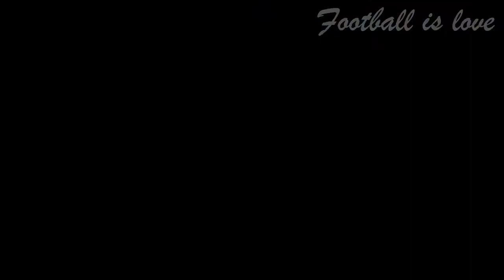Best Bicycle Kick Goals in Football - 2019 / 2020 Season - STUNNING Acrobatic & Bicycle Kick Goals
Best Bicycle Kick Goals in Football - 2019 / 2020 Season

Dániel Zsóri, DEBRECEN FC vs FERENCVAROSI TC - FEB 2019
NB I (HUN)

DEBRECEN FC
Tomáš Košický Goalkeeper
Ádám Bódi Midﬁelder
János Ferenczi Full back
Kevin Varga Midﬁelder
Csaba Szatmári Center back
Márk Szécsi Forward
Attila Haris Midﬁelder
Sandor Nagy Goalkeeper
Bence Pávkovics Center back
Erik Kusnyír Full back
Tunde Adeniji Forward
Ákos Kinyik Center back
Dániel Tözsér Midﬁelder
Nikola Trujić Forward
Balázs Bényei Full back
Haruna Garba Forward
Richárd Csősz Midﬁelder

FERENCVAROSI TC
Isael da Silva
Dénes Dibusz
Eldar Čivić
Oleksandr Zubkov
Gergő Lovrencsics
Miha Blažič
Tokmac Nguen
Endre Botka
Abraham Frimpong
Igor Kharatin
Dávid Sigér
Kenneth Otigba
Dávid Gróf
Marcel Heister
Roland Varga
Franck Boli
Nikolai Signevich

Mason Bennett,
Championship (ENG)

DERBY
Matt Clarke
Max Bird
Wayne Rooney
Graeme Shinnie
Jayden Bogle
Tom Lawrence
Curtis Davies
Kelle Roos
Tom Huddlestone
Andre Wisdom
Craig Forsyth
Krystian Bielik
Max Lowe
Scott Malone
Duane Holmes
Jason Knight
Martyn Waghorn
Ben Hamer
George Evans
Chris Martin
Florian Jozefzoon
Jack Marriott

WIGAN
Sam Morsy
Cheyenne Dunkley
Anthony Pilkington
Cédric Kipré
Nathan Byrne
Joe Williams
Dujon Sterling
Antonee Robinson
David Marshall
Kieran Dowell
Michael Jacobs
Kal Naismith
Jamie Jones
Jamal Lowe
Lee Evans
Kieﬀer Moore
Lewis Macleod
Joe Gelhardt
Gavin Massey
Joe Garner
Daniel Fox

Aritz Aduriz, ATHLETIC BILBAO - FC BARCELONA
Primera Division (ESP)

ATHLETIC
Yuri Berchiche
Iñigo Martínez
Iker Muniain
Ander Capa
Unai Simón
Dani García
Raúl García
Yeray Álvarez
Unai López
Iñaki Williams
Iñigo Córdoba
Mikel Vesga
Ibai Gómez
Unai Núñez

FC BARCELONA
Lionel Messi
Sergio Busquets
Clément Lenglet
Arthur Melo
Luis Suárez
Jordi Alba
Gerard Piqué
Sergi Roberto
Nélson Semedo
Frenkie de Jong
Júnior Firpo
Antoine Griezmann
Samuel Umtiti
Arturo Vidal
Ansu Fati
Marc-André ter Stegen
Ivan Rakitić
Martin Braithwaite

Zlatan Ibrahimovic, LA GALAXY - New England

LA GALAXY - TORONTO FC

SCISSOR KICK FOOTBALL CHALLENGE

The Greatest Bicycle kicks In Football History!!!
Historical Bicycle Kick & Acrobatic goals Impossible To Forget

STUNNING Acrobatic, Overhead & Bicycle Kick Goals - Premier League

Ronaldo's overhead kick and five other classic UCL goals
Zlatan Ibrahimovic Scores Stunning Bicycle Kick Goals

bicycle kick, overhead kick, acrobatic, STUNNING, bicycle kicks,
Funny, FUNNIEST, Crazy, Craziest, Incredibly, Humiliating, Shocking,
Most Creative, Sickest, Ridiculous, Unforgettable, fantastic, Impossible, Legendary, Legend,
Tricks, Fake Skills, Acrobatic, luckiest, Strange Goals, Rare Skills,
football videos, rare skills, football skills, football videos, soccer videos, best goals,
football skill, footballskills, football highlights, soccer skill, soccer skills,